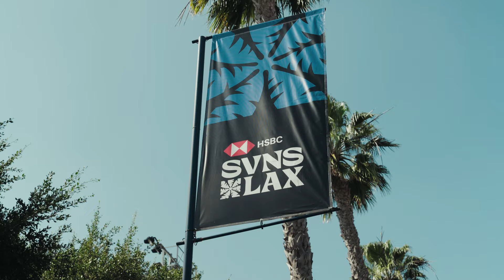IDENTIFIED: Season 2 | Episode 4 | Premier Rugby Sevens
Crossing paths with the HSBC Sevens circuit, PR7s headed to Los Angeles on the final stop for the 2024 ID Trials.  The Men's and Women's competition was fierce as athletes competed from all over the WORLD to earn a roster spot and play in America’s most electric and exciting league⚡️

Premier Rugby Sevens (PR7s), the highest professional level of rugby sevens in the United States and a proud partner of USA Rugby is a revolutionary circuit showcasing the most electric men’s and women’s athletes on the planet. PR7s brings the global excitement of rugby through a fast-paced, high-scoring on-field experience, complemented by engaging fan festivals throughout North America. As a traveling circuit with a focus on North America, PR7s is the fastest, toughest, and most electrifying game on the planet and the first sports organization of its kind, with men’s and women’s teams competing under one umbrella with equal pay. To learn more about Premier Rugby Sevens, go to PRSevens.com.

Eastern Conference
● New York Locals
● Pittsburgh Steeltoes
● Southern Headliners
● Texas Team

Western Conference
● Golden State Retrievers
● Northern Loonies
● Rocky Mountain Experts
● Rhinos x SoCal Loggerheads

The league’s eight franchsies have featured several US Olympic and International stars from both the Men’s and Women’s Rugby Sevens circuits, including Perry Baker, Danny Barrett, Madison, Hughes, Abby Gustaitis, Alev Kelter, Kristi Kirshe, Folau Niua, Naya Tapper, Stephen Tomasin, and Kevon Williams. International players to participate in the league include Olympic medalists from Team GB Dan Norton and New Zealand Rugby stars Ruby Tui and Stacey Waaka.